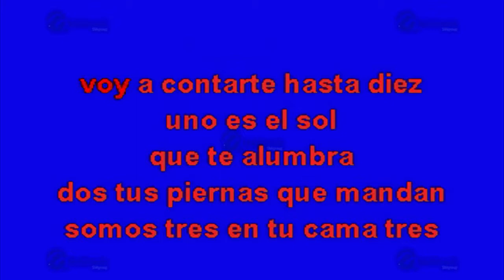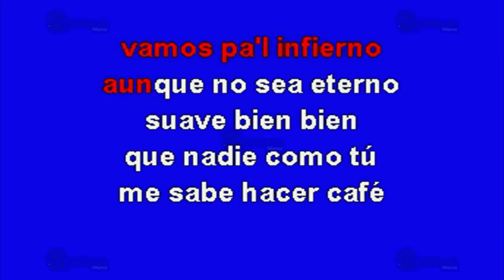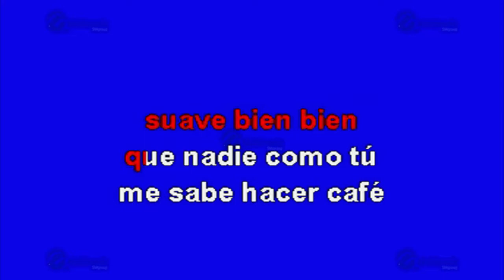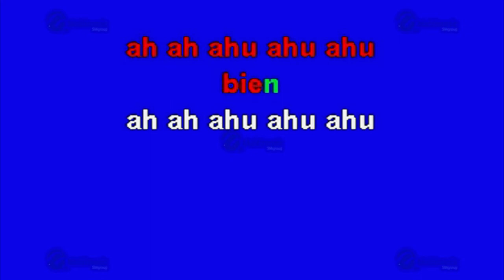Morena Mía - Multikaraoke ► Éxito De Miguel Bosé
Canción: Morena Mía
(Solo Como Referencia)
Fue Éxito De: Miguel Bosé

Clave Del Disco: OKE-0263
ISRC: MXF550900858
Copyright: Multimusic S. A. de C. V.